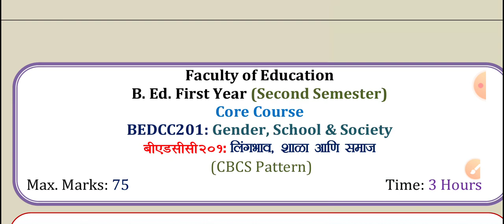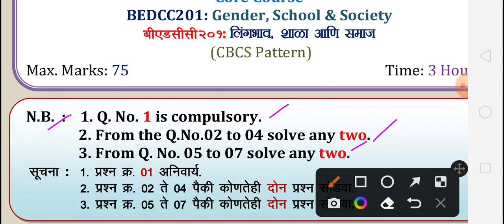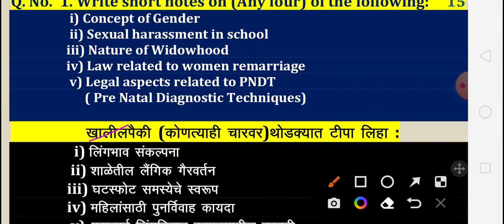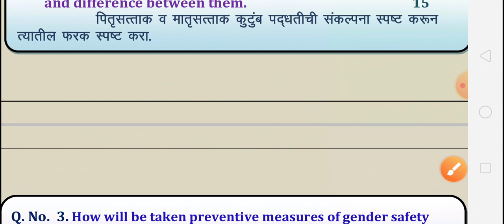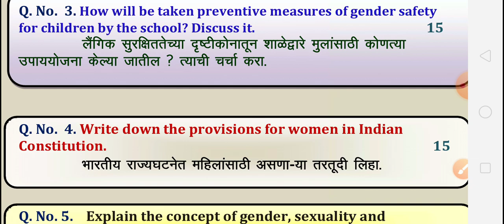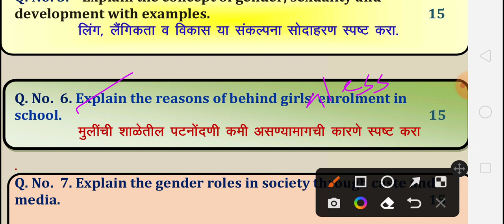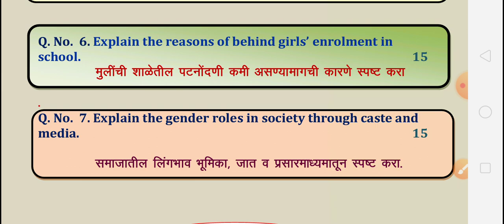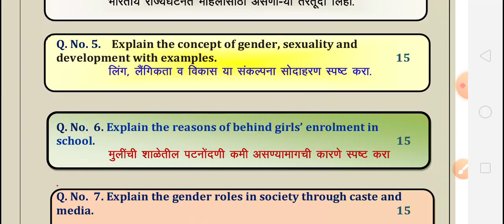Gender, School & Society, B. Ed. Sample Paper B, SRTM University, Nanded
@MilindkumarJoshi This video is useful for all candidates who appear for B. Ed. Second Semester Examination with a subject Gender, School & Society from SRTM  University, Nanded.